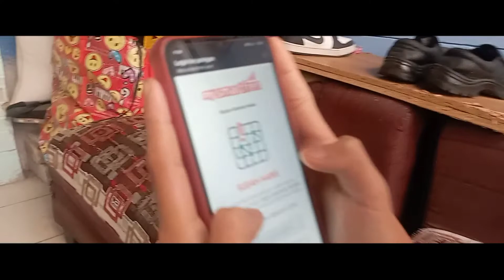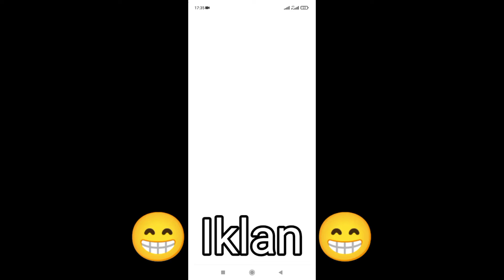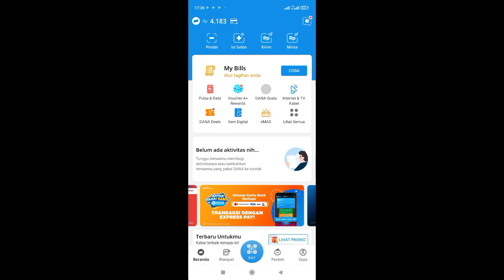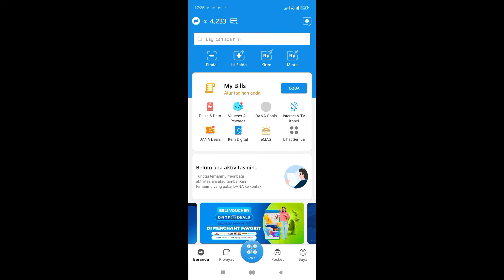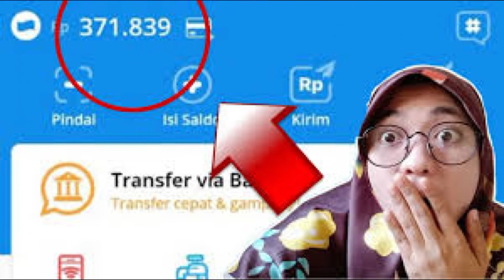Game Penghasil Uang | Puzzle Sugar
Menampilkan,
game penghasil uang.
puzzle sugar.
dapatkan di play store.
gratis tidak undang teman.
hanya main game, nonton iklan, dapat duit,
cairkan ke dana,

semoga bermanfaat.

sallam
H29Lrain